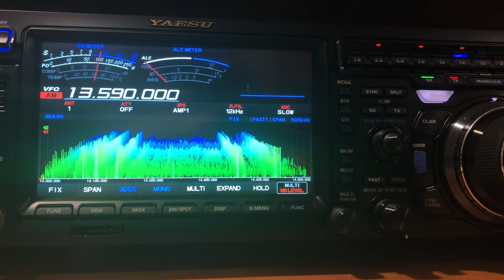China Radio International 13590 kHz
China Radio International on 13590 kHz as heard on 22/10/2021 at the home of VK5PAS south of Adelaide, South Australia.